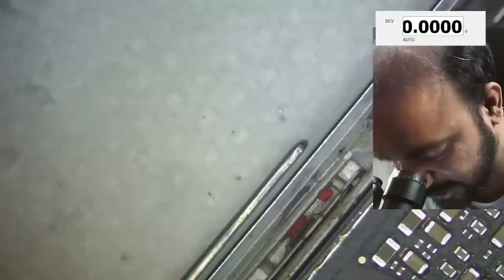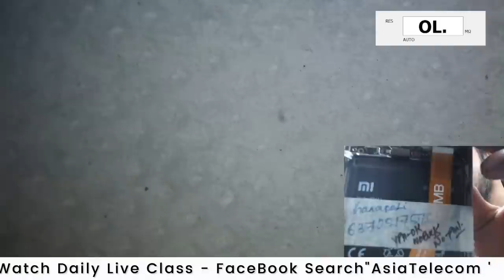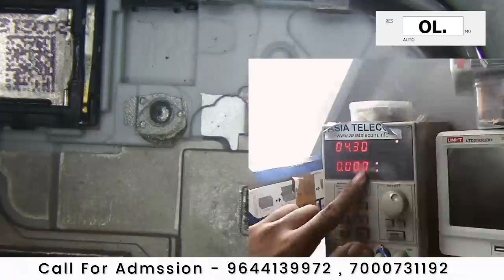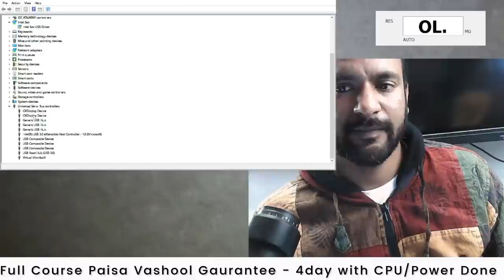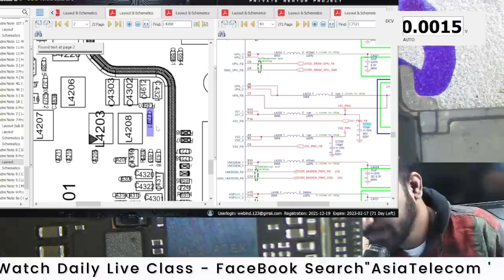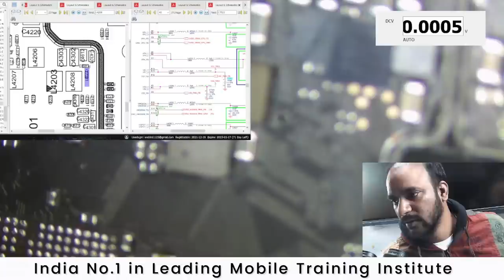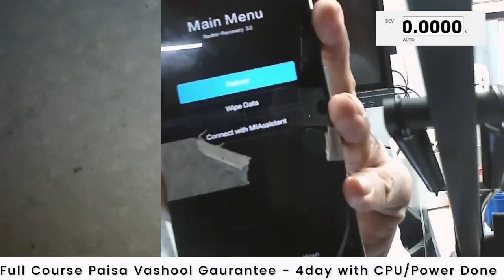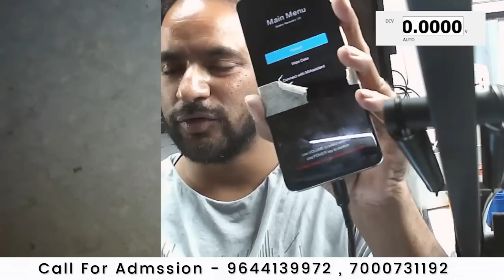MTK Only CPU Change - Dead Repair Note 8 Pro ( Different Version CPU लगा चेक किया ) मजा आएगा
1. Dead Repair Case
2. Power Buck Line Check
3.Faulty IC Identify
3.All Board IC Identification ( Section Wise )
4.CPU Change with Different Version
5.Find Reason  ( why need to cpu change )

📲 Book
👉🏻Hardware Book /  Software Book

3 दिन  में Power IC और 4 दिन में CPU लगाओ नहीं तो पूरी फीस  बापस ले जाओ - 6 Hour Only Practical Class + 6 Hour theory Class

Join Today
📲 Book
Join Today
Hostel / Mess Free (No Charge)

ashu comunication
AK Info
BABA tool